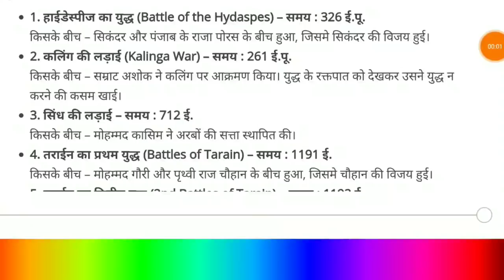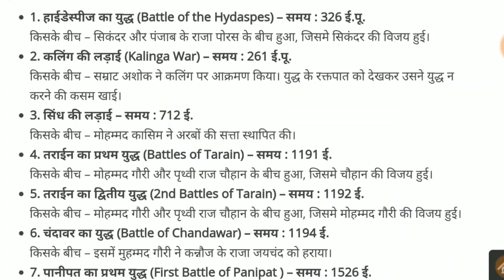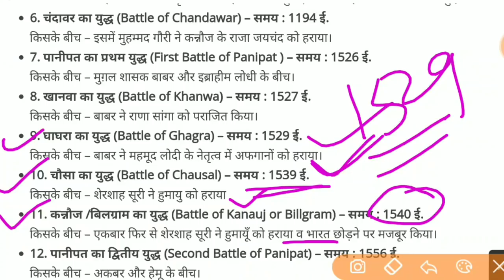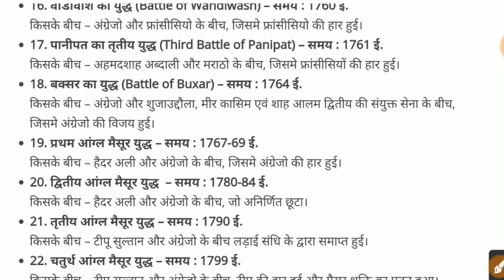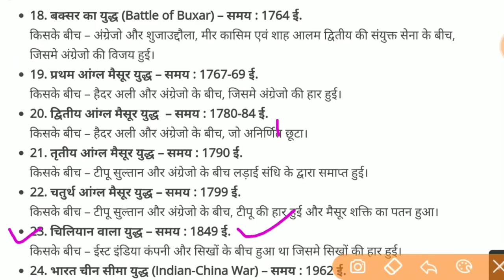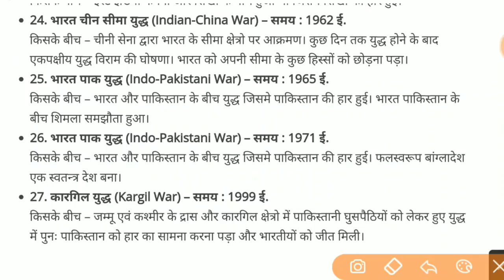युद्ध GK | भारतीय इतिहास में हुए प्रमुख युद्ध के नाम | किसके बीच और कब कब लड़ा गया ?